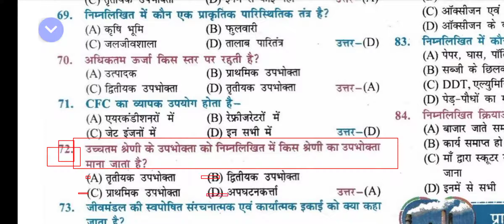उच्चतम श्रेणी के उपभोक्ता को निम्नलिखित में किस श्रेणी का उपभोक्ता माना जाता है? | The highest categ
class 10th biology full objective question Full Video Click Hare उच्चतम श्रेणी के उपभोक्ता को निम्नलिखित में किस श्रेणी का उपभोक्ता माना जाता है? | The highest category of consumer is considered as which of the following category of consumer? | uchchatam shrenee ke upabhokta ko nimnalikhit mein kis shrenee ka upabhokta maana jaata hai?